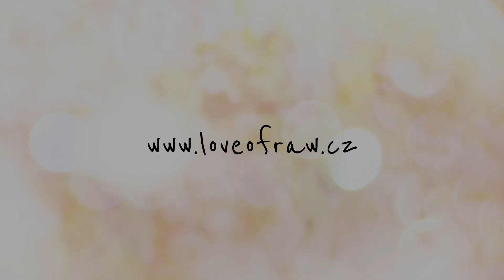Srovnání OMNIBLEND I x VITAMIX – pohanka